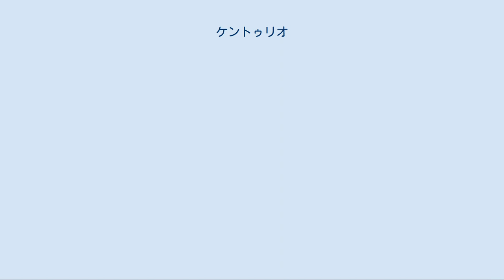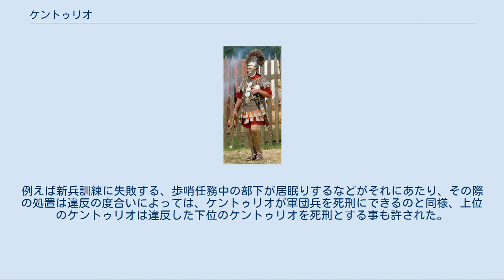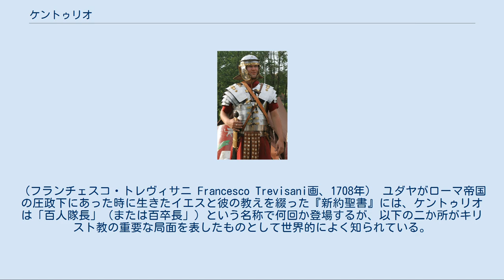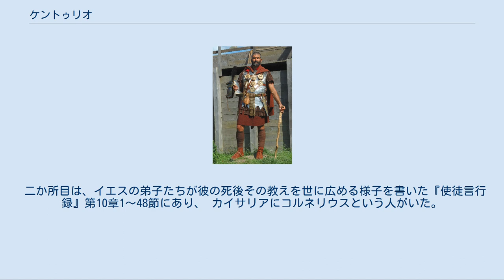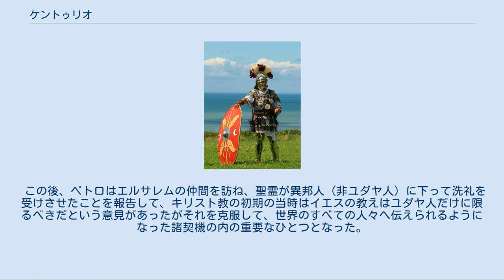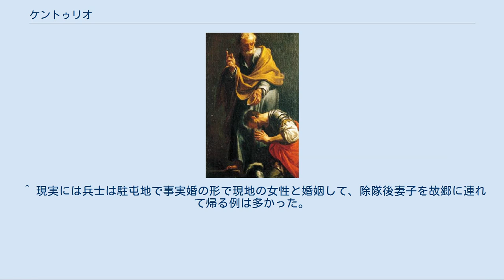ケントゥリオ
帝政初期のケントゥリオ（西暦70年頃）の再演 ケントゥリオ（ラテン語: centurio）とは、古代ローマ軍の基幹戦闘単位であるケントゥリア（百人隊）の指揮官のことである。
日本語では一般的に「百人隊長」「百卒長」と訳される。
 兵の指揮統制をはじめ非戦闘時における隊の管理など、軍の中核を担う極めて重要な役割を果たし「ローマ軍団の背骨」と称えられた。
このため、ケントゥリオは市民社会からも大きな敬意をもって遇される名誉ある地位であった。
 定員100名のケントゥリアを指揮・管轄した。
ただし、ケントゥリアの実際の人員は時代・戦況によって異なり、80名以下の時もあれば100名を越す場合もあった。
ケントゥリオはローマ軍団内でも序列があり、経験を積む事によって格付けは上がっていった。
そして最終的には6個ケントゥリアを統括するコホルスの指揮を執った。
ケントゥリアの筆頭はプリムス・ピルスと呼ばれ、指揮する事が名誉とされる「第１コホルス」の指揮官となった。
このようにケントゥリオは新米ケントゥリオからプリムス・ピルスまでとなるので、現在の軍隊組織で比較すると尉官から佐官までの広範囲に相当する。
通常のケントゥリオが中尉・少尉に相当し、プリムス・ピルスは中佐・少佐に相当する。
 行進の際の騎馬での移動が許され、上官からの許可が得られれば公式に結婚する事も可能で駐屯地で家族と住む事も許された。
しかしながら直接敵と戦闘を行う部隊の陣頭指揮を担当するケントゥリオは戦場での死亡率もまた非常に高かった。
 また戦闘の指揮だけでなく非戦闘時における軍団兵の訓練についてもケントゥリオの指導のもと行われた。
訓練内容は厳しく、規律を乱すと非情な罰則－その中には処刑も含む－がなされた。
しかしながらこの訓練によりケントゥリア内の規律が保たれ、しばしばローマ軍が戦場で優勢な軍勢を打ち破る事を可能にした。
軍団兵の懲罰だけでなく褒章も彼らケントゥリオの権限で行われた。
 数あるケントゥリオの序列の中で上位にあるケントゥリオが下位にあるケントゥリオを罰する事も可能であった。
例えば新兵訓練に失敗する、歩哨任務中の部下が居眠りするなどがそれにあたり、その際の処置は違反の度合いによっては、ケントゥリオが軍団兵を死刑にできるのと同様、上位のケントゥリオは違反した下位のケントゥリオを死刑とする事も許された。
 ケントゥリオの軍装は通常の軍団兵のものとは異なり際立っている。
甲冑は勲章で飾られ常に磨かれ、剣は左脇に、そして足にはすねあてを装着した。
ケントゥリオの兜は独特な羽飾りがついており、敵からも味方からも戦列でその存在は一際目立った。
また軍団兵がロリカ・セグメンタタを着用しつつあった帝政においてもケントゥリオはロリカ・ハマタを着用し続け、指揮の時には指揮棒を持った。
 甲冑を着用していない時は、身分の印として一般の軍団兵は右前であったのに対し、腰のベルトにつけたプギオ（短剣）を左前に帯剣することになっていた。
　 ペテロがコルネリウスに洗礼を授ける。
（フランチェスコ・トレヴィサニ Francesco Trevisani画、1708年） ユダヤがローマ帝国の圧政下にあった時に生きたイエスと彼の教えを綴った『新約聖書』には、ケントゥリオは「百人隊長」（または百卒長」）という名称で何回か登場するが、以下の二か所がキリスト教の重要な局面を表したものとして世界的によく知られている。
 一か所目は、イエスの教えと生涯を記した『マタイによる福音書』の第8章5～13節（『ルカによる福音書』第7章1～10節にも）の記述に登場し、イエスが活躍したガリラヤ地方のカファルナウムの人で、しもべが中風で寝込んで苦しんでいるのでイエスに来て治して欲しいと懇願し、イエスは彼の態度を表す話に感動して、通常ユダヤ人の習慣としては異邦人（非ユダヤ人）を相手にすることはないが、イエスは 百人隊長にいわれた。
「帰りなさい。あなたが信じたとおりになるように。」 丁度その時にしもべの病気は癒された。
 二か所目は、イエスの弟子たちが彼の死後その教えを世に広める様子を書いた『使徒言行録』第10章1～48節にあり、 カイサリアにコルネリウスという人がいた。
「イタリア隊」という部隊の百人隊長で、信仰心あつく、一家そろって神を畏れ、民に多くの施しをし、絶えず神に祈っていた。
 ある日彼は天使が「近くのヤッファにいるペトロを招きなさい。」という夢を見た。
一方、イエスの死後その教えを伝える中...